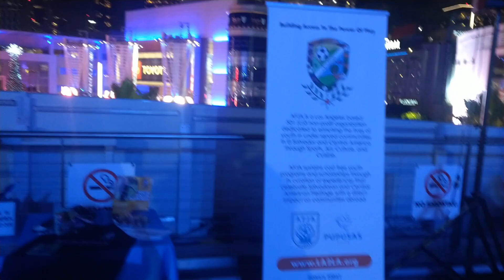salvadoran Heritage night at kings game